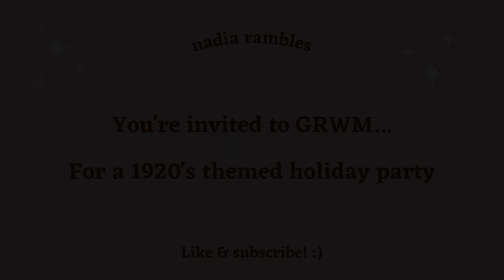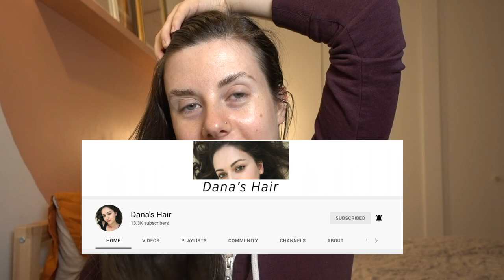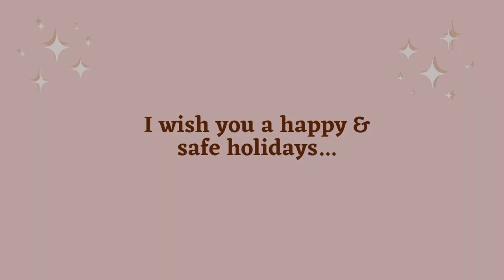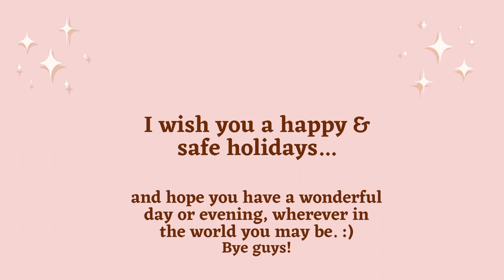GRWM: 1920's Holiday Work Party Transformation ✨💃🏻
i decided to swap my sweatpants with a gown and faux bob for my holiday work party... join me + a special guest as we get ready for the event!

✹ time stamps ✹
0:00 intro
0:21 before (look #1)
0:55 chitchat & doing hair
4:55 hair style timelapse
5:30 makeup 'tutorial' (but not really)
11:49 after (look #2)
12:45 party time and outro

- Faux fur shawl (purchased for FB Marketplace, similar)
- Sephora Liquid Lipstick in Black Cherry
- Bobby pins (similar)

note: no URL atm since my new site is under construction :)

147 ! I appreciate each and every one of you.

✹ a random factoid for the scrollers ✹
At the party, Karin and I ended up splitting (& finishing) an entire seafood tower between the two of us, getting our group a limo and ending the night at a casino. We rung out of 2021 right. 🥳